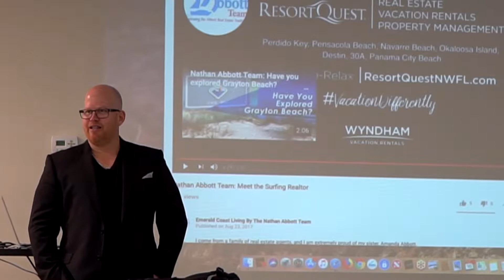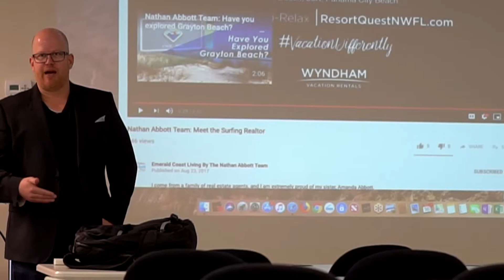Nathan Abbott CINC Client Spotlight 2